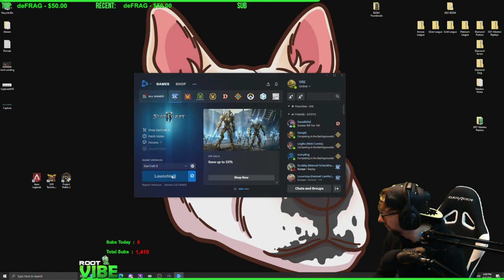Coaching - Plat B2GM Terran efficiency and how to scout/attack!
I help Redbusman get better at StarCraft!